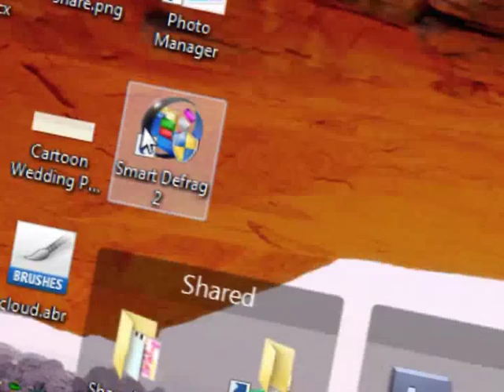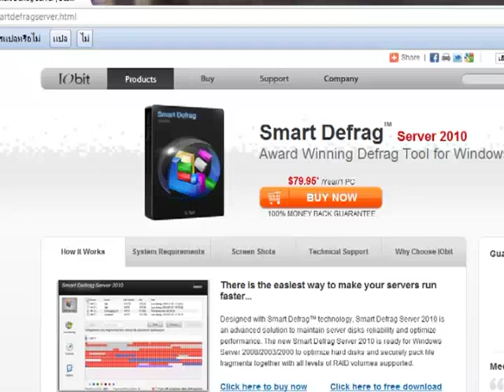Smart Defrag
ด้วยขนาดของฮาร์ดดิสก์ที่ใหญ่ขึ้น ราคาถูกลง ทำให้การจัดเรียงข้อมูลภายในคอมพิวเตอร์ใช้เวลานานขึ้น หลายคนอาจละเลยการจัดเรียงข้อมูล ทำให้เครื่องคอมพิวเตอร์ทำงานช้าลง วันนี้แนะนำซอฟแวร์ที่จะช่วยให้การจัดเรียงข้อมูลทำได้ง่ายขึ้น